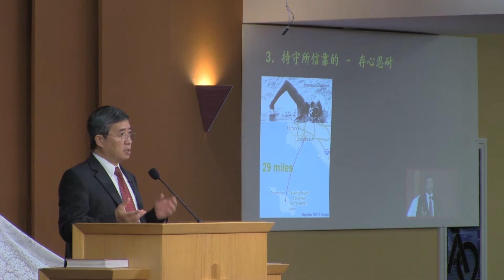【基督五家主日信息】跨越障礙，奔跑天路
11/05/2017基督之家第五家 主日信息  趙武夷長老
經文：希伯來書12 : 1 - 2

1. 我們既有這許多的見證人、如同雲彩圍著我們、就當放下各樣的重擔、脫去容易纏累我們的罪、存心忍耐、奔那擺在我們前頭的路程、
2. 仰望為我們信心創始成終的耶穌．〔或作仰望那將真道創始成終的耶穌〕他因那擺在前面的喜樂、就輕看羞辱、忍受了十字架的苦難、便坐在　神寶座的右邊。